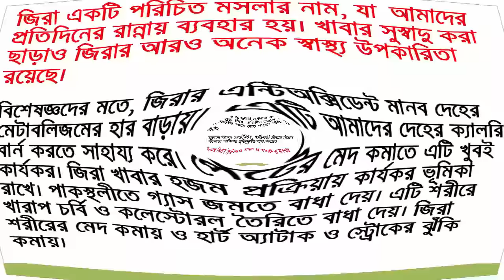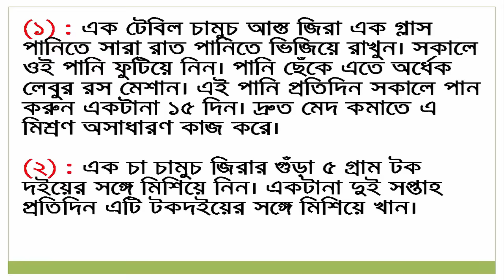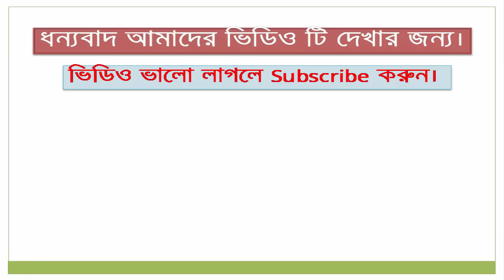১৫ কেজি ওজন কমায় এক চামুচ জিরা! ✤ Bangla Health Tips ✤ Tips Point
জিরা একটি পরিচিত মসলার নাম, যা  আমাদের প্রতিদিনের রান্নায় ব্যবহার হয়। খাবার সুস্বাদু করা ছাড়াও জিরার আরও অনেক স্বাস্থ্য উপকারিতা রয়েছে। ✤ Bangla Health Tips Point. ✤

 Note: Tips Point is a Educational & Awareness channel. This is also a Educational video. Tips Point channel all videos are educational and Awareness purpose.